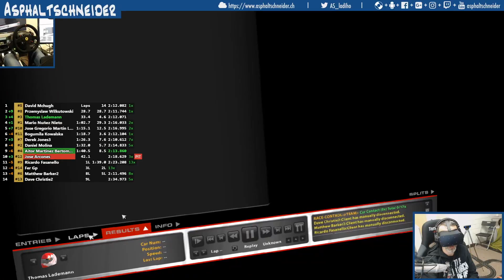iRacing - RUF Cup @ Bathurst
30 Minutes of Bathurst in a RUF Porsche.
30 Minutes driving over the mountain between the walls.